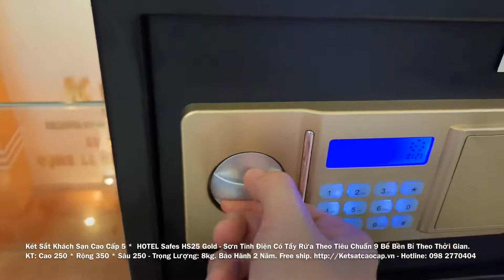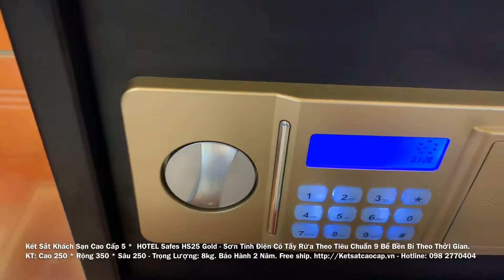Két Sắt Khách Sạn 5 * Hotel Safes HS25 GOLD - Sản Phẩm Sang Trọng Đẳng Cấp Đến Từng Chi tiết